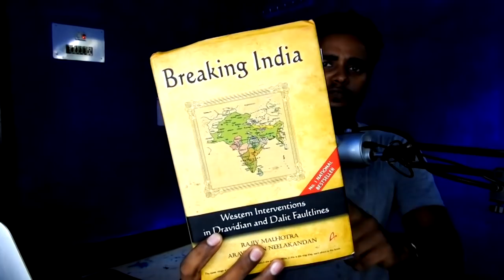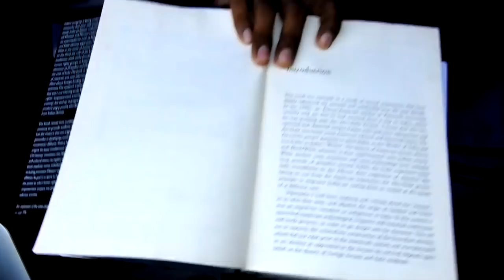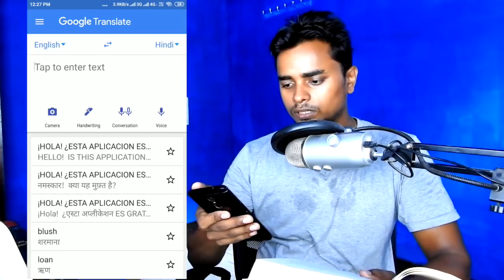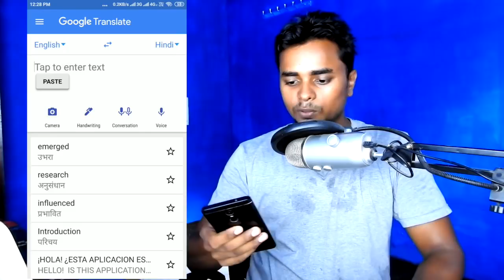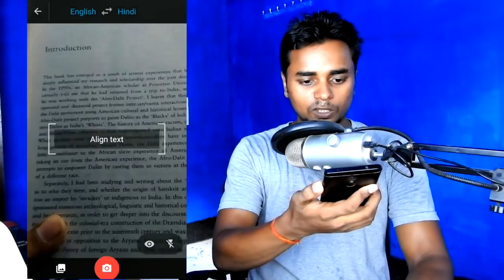✅ How I Learn English Language? My Experience - The Nitesh Arya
so guys welcome on my channel and today I am going to share with you how I learn English language, and how you can learn. which is the best and easiest way

Learn Blogging in Hindi with The Nitesh Arya

For Any Blogging Related Help Contact